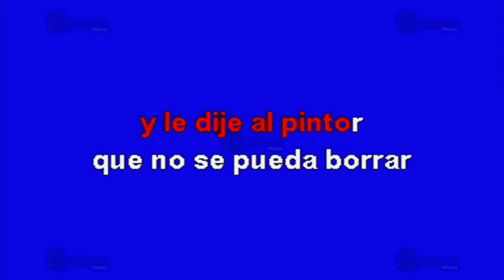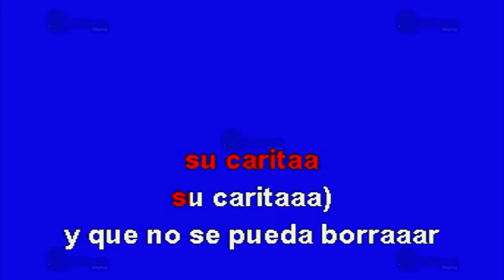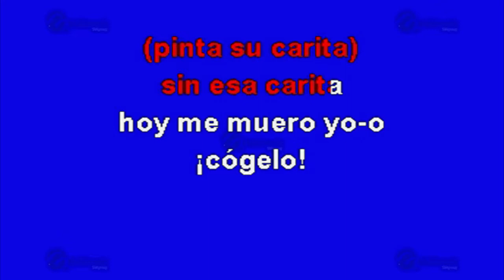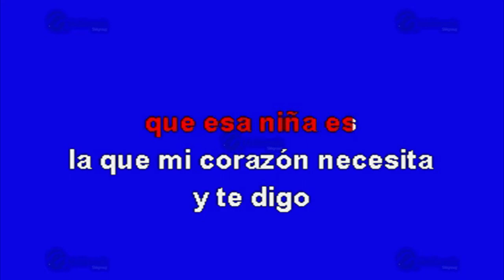MULTIKARAOKE - Píntame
Melodía: Píntame
Sólo como referencia, fue éxito de:  ELVIS CRESPO
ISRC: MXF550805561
CLAVE: KP-12839
Copyright: Multimusic S. A. de C. V.